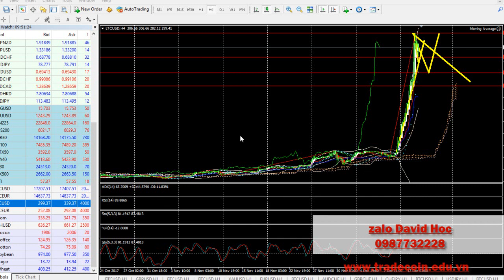Phân tich Lite coin lúc này cùng www tradecoin edu vn học tradecoin ở đâu